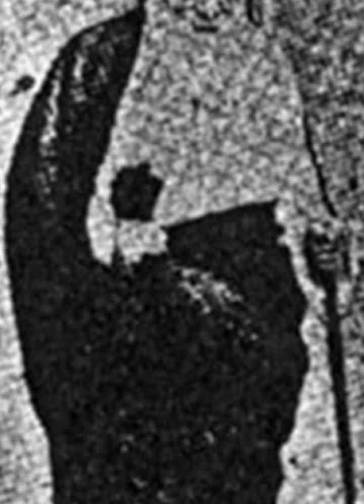Mirza Shirazi ka Girya!!